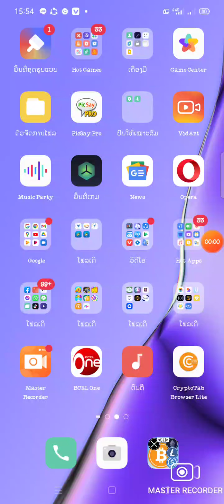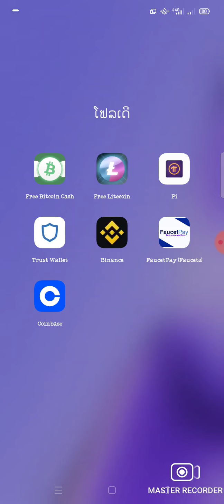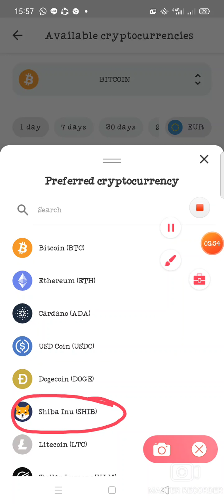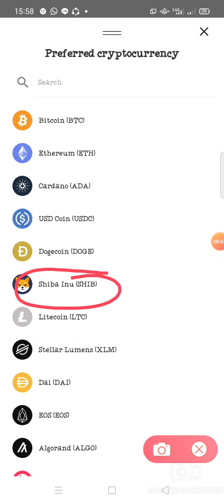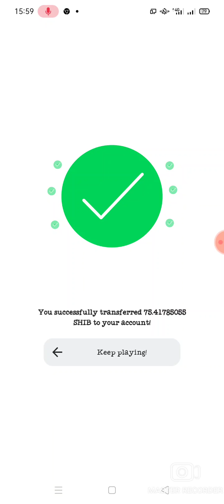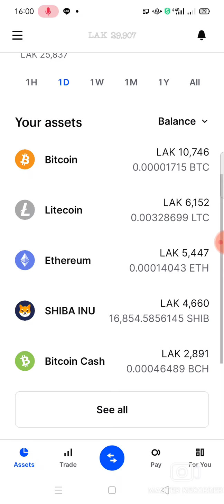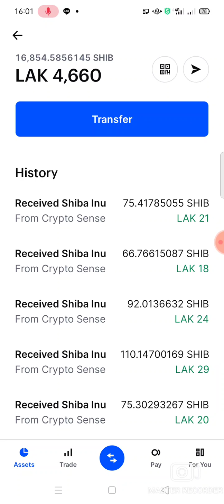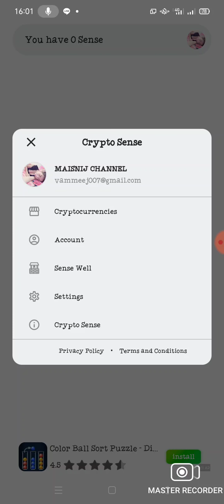Qhia mus nrhiav hauv crypto sense ep2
muaj lus xav nug dab tsi los nug tau kuv Tus WhatsApp yog 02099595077
sense ID dXcbY7VX
pab pawg khwvnojtiamtshiab WhatsApp